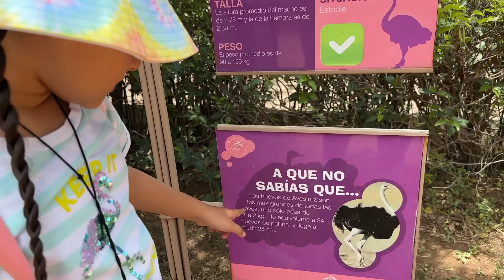SOY NIÑERA DE MI PRIMA Y LA LLEVO AL ZOOLÓGICO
En este video seré la niñera de mi prima pequeña y la llevaré al zoolgógico de mi ciudad.